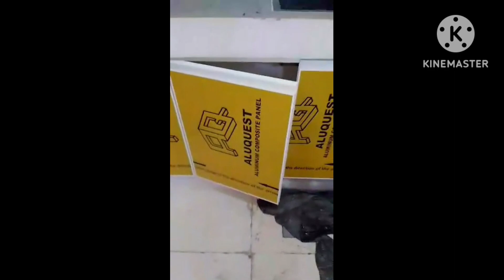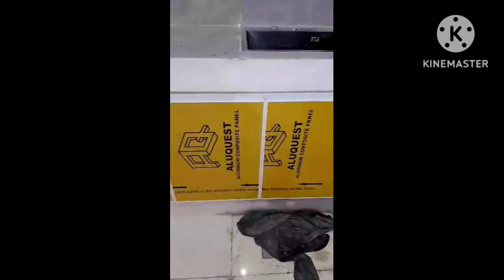For turn-over project,kitchen cabinet,sliding Door and casement window.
For turn-over project